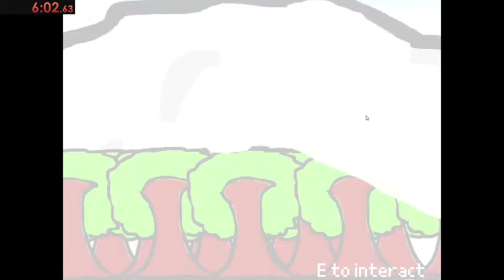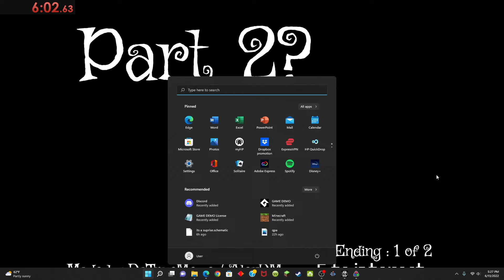Abandoned Hospital Any% Glitchless Speedrun (6:00.71)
this is definitely five nates at fed